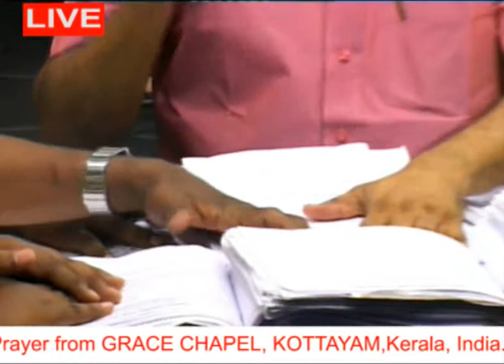Praying Kerala 24 April 2013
Live Prayer and Worship by Grace Chapel Kottayam?Watch Our LIVE Prayer and Worship on HARVEST TV, 6:00am to 7:00am?Send your prayer request at Email